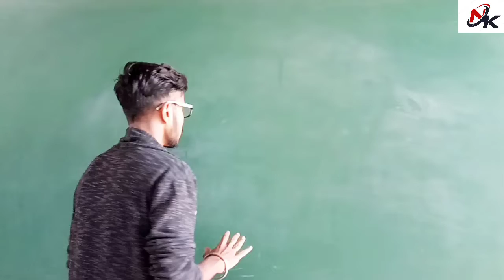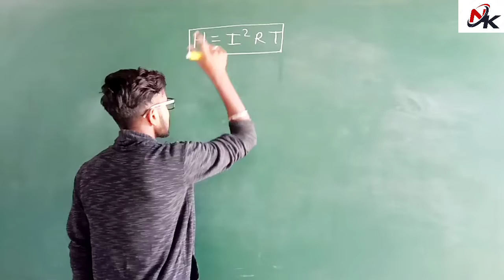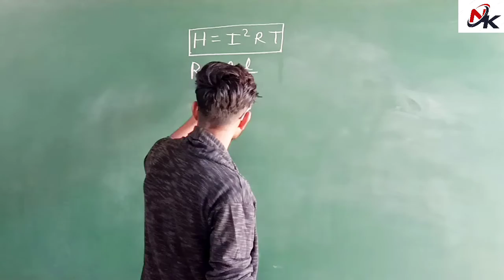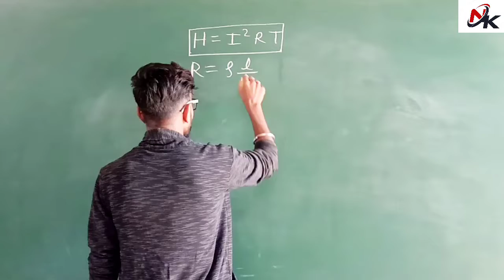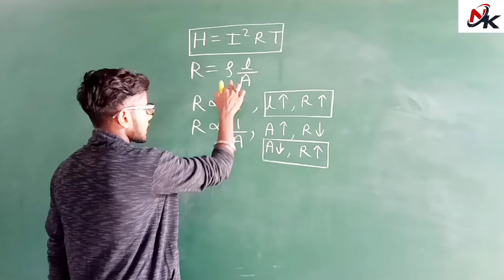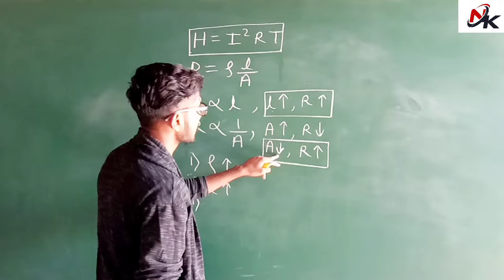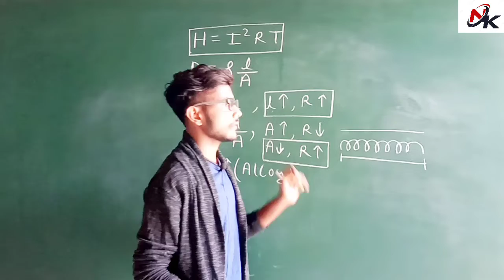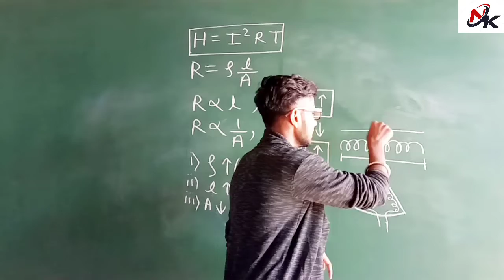Sare electrical appliances me wire ko coil kyon kiya jata hai?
I am Nageshwar Kumar

electrical appliances me sare wire coil kyon kiya jata hai